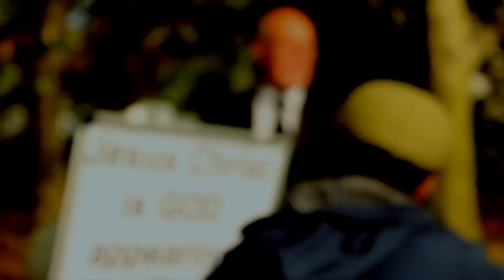Who Should We Follow This Christmas? | Godwin | Speakers Corner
Who's is the best role model to imitate this Christmas? Muslim Christian dialogue | Speakers Corner

Shot & Edited: Soco Films
Post: Soco Studio
UK